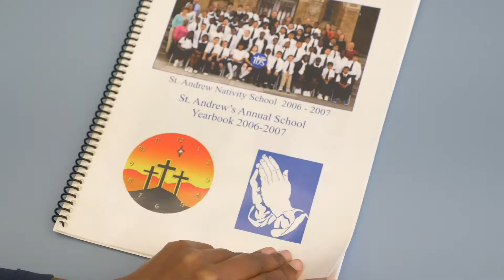Promoting Success Trailer 3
Join us for Nativity's 20th Annual Promoting Success, a celebration of the triumphs and incredible stories of our students and graduates.